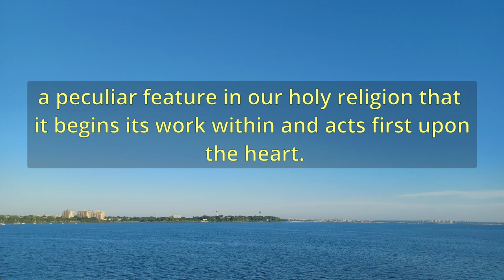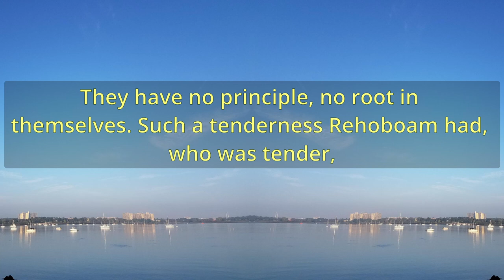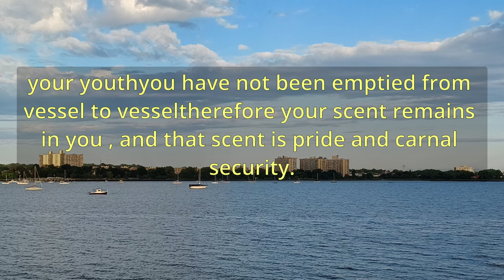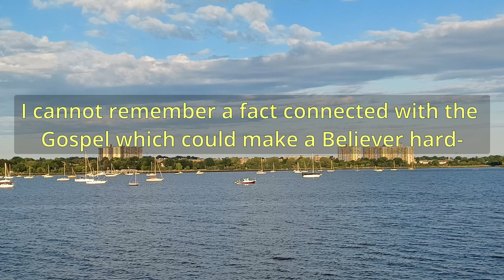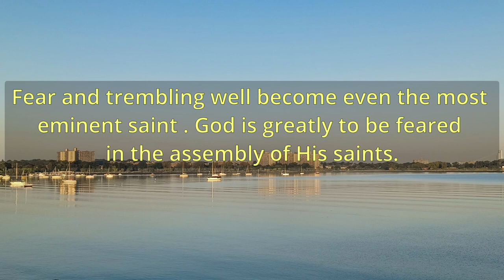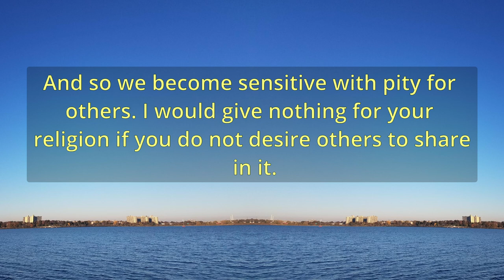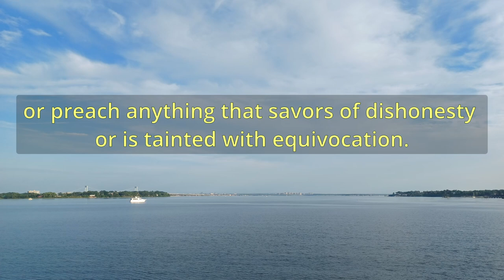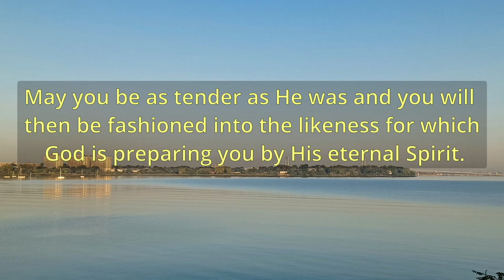"The Heart Of Flesh" (A11129) - Charles Spurgeon Sermons